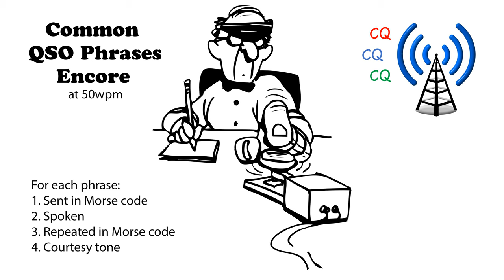Common QSO Phrases Encore 50wpm